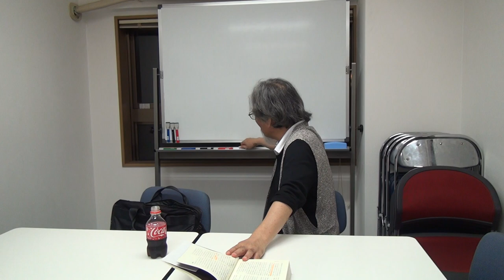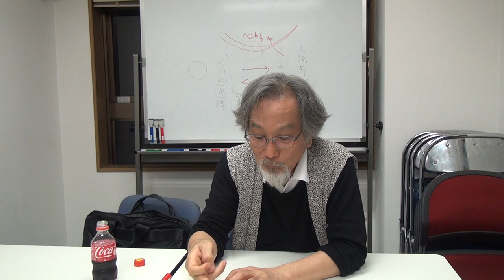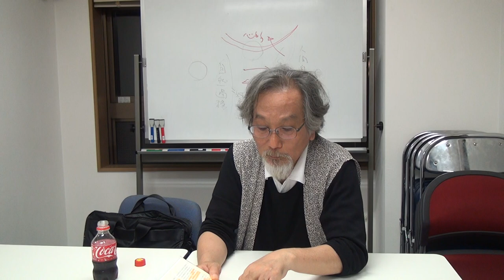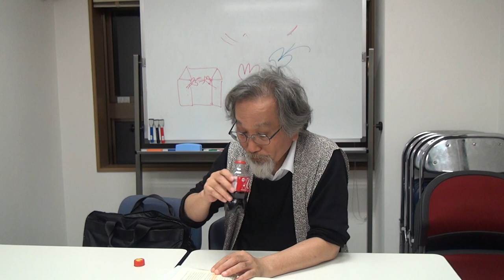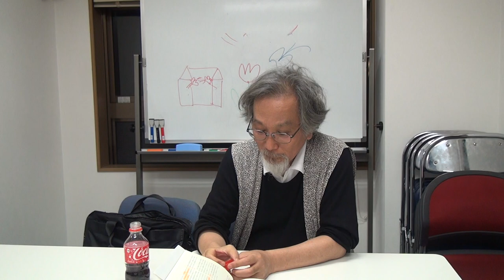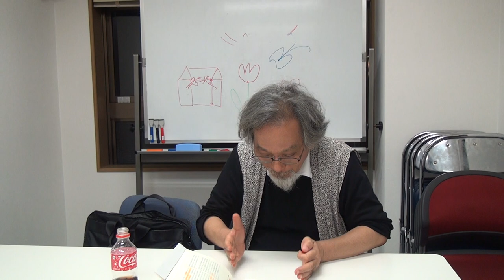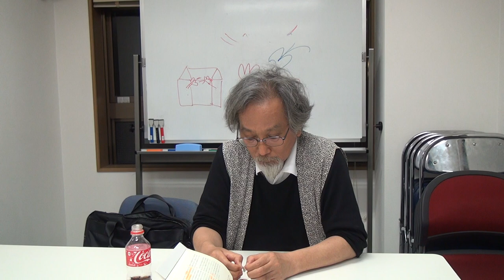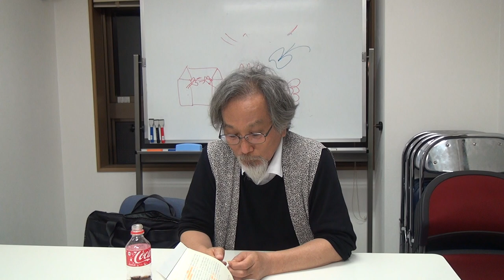山本哲士 吉本隆明 心的現象論 眼の知覚論 Tetsuji Yamamoto Takaaki Yoshimoto Mental Phenomenon Theory of Eye Perception